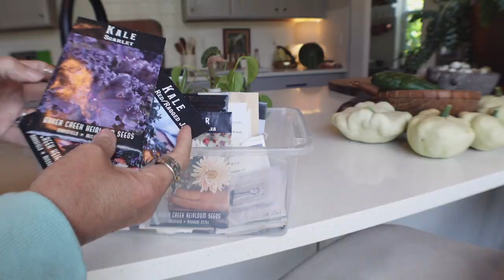ASMR | fall garden: harvesting | sowing seeds: suburban gardening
The fall garden is calling for changes and a cozy gardening day.

Mailing Address:
3118 Judson St., No. 874

SHOP THIS VIDEO:

Barebones Hori Hori Ultimate - Walnut Handle

Scissor Belt Shoulder Bag

Premium garden shears

Espoma Organic Garden-tone

Burpee Bone Meal Fertilizer

DURATECH 6 Pairs Garden Gloves

TO SHOP FOR SOLAR OUTDOOR LIGHT FIXTURES SIMILAR TO MY HOME: